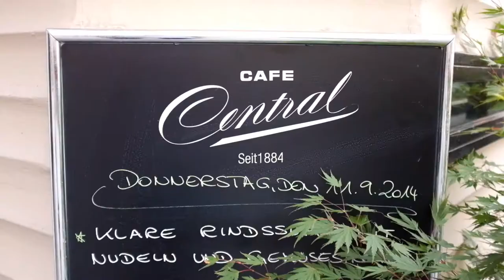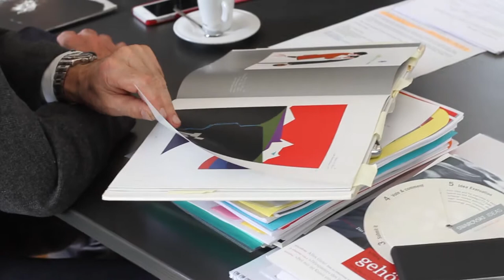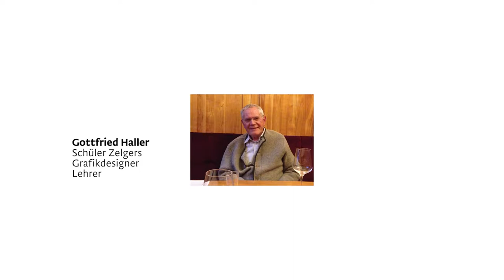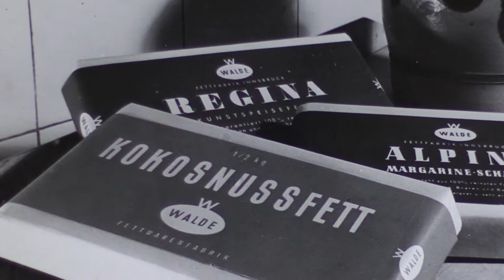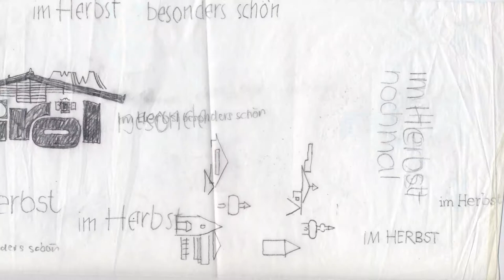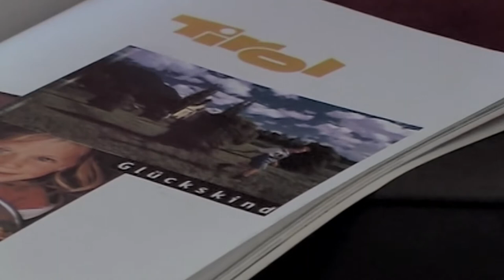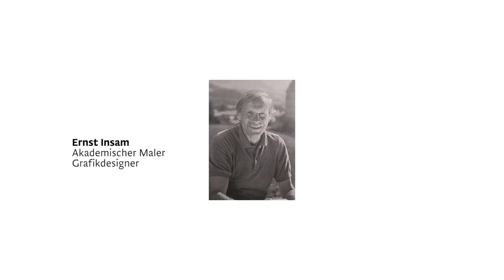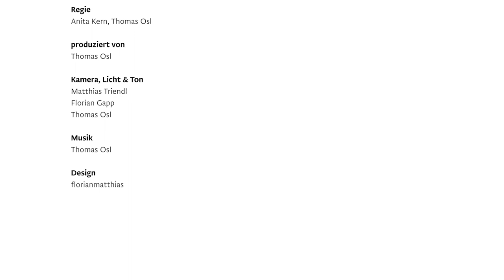Arthur Zelger und das Grafikdesign in Tirol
Wie Graﬁkdesign ein Land formt.
Grafikdesign wird zwar viel gesehen, aber selten gezeigt. Dabei formen Grafikdesigner mit ihren Linien, Farben, Logos, Schriften und Bildern ein Land wahrscheinlich ebenso wie Wind und Wetter… ein Klimaphänomen der besonderen Art, das eine grafische Landschaft schafft, die im Kopf der Betrachter entsteht.
Mit der Ausstellung „Ikonen und Eintagsfliegen. Arthur Zelger und das Grafikdesign in Tirol“ zeigt das Innsbrucker Forum für visuelle Gestaltung WEI SRAUM ab Dezember im aut. architektur und tirol erstmals eine Schau zum Tiroler Grafikdesign von 1950 bis heute. Im Mittelpunkt steht dabei Tirols wohl bekanntester Grafiker, Arthur Zelger.
WEISSRAUM. Forum für visuelle Gestaltung Innsbruck
p.A. aut. architektur und tirol
Lois Welzenbacher Platz 1 (vormals Adambräu)
6020 Innsbruck